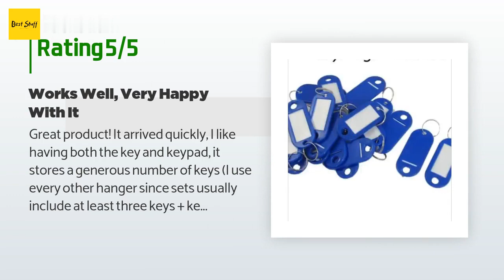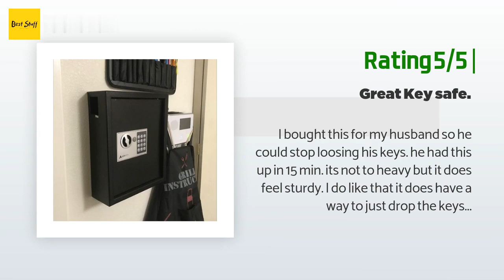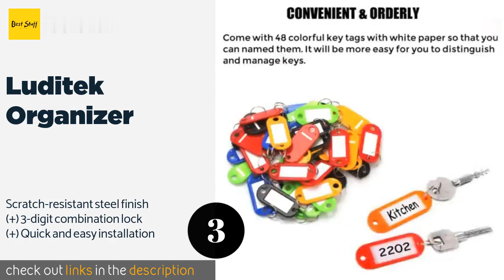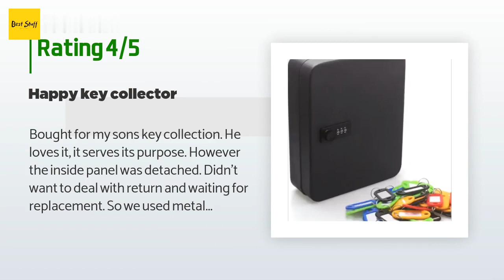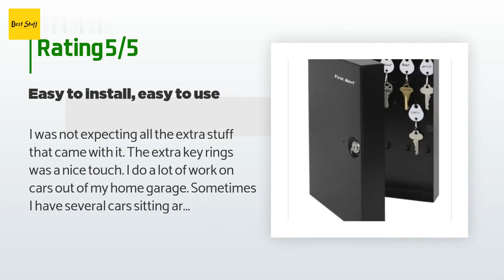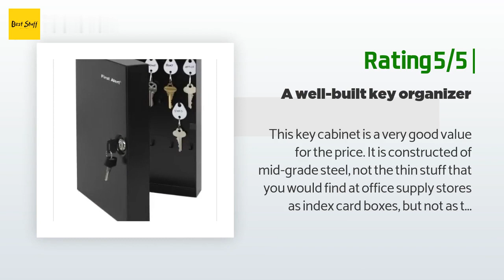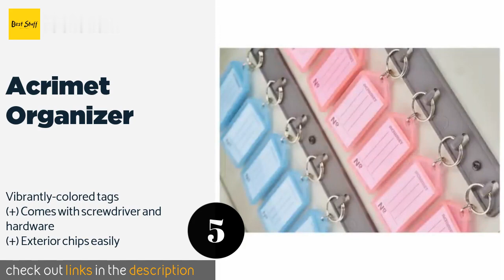🌵5 Best Key Cabinets 2020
1 - Adir Office Digital:
✅ Amazon US
🌏 Amazon International

2 - S P Richards Company:
✅ Amazon US
🌏 Amazon International

3 - Luditek Organizer:
✅ Amazon US
🌏 Amazon International

4 - First Alert 3060 F:
✅ Amazon US
🌏 Amazon International

5 - Acrimet Organizer:
✅ Amazon US
🌏 Amazon International